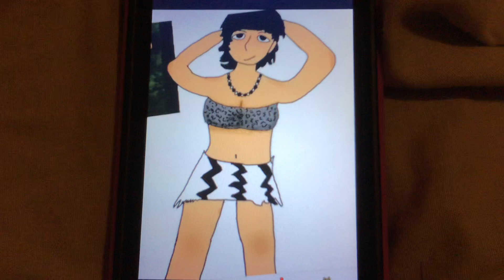Sarima fanart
This is Sarima fanart by @iWillNeedTherapy what do you think?